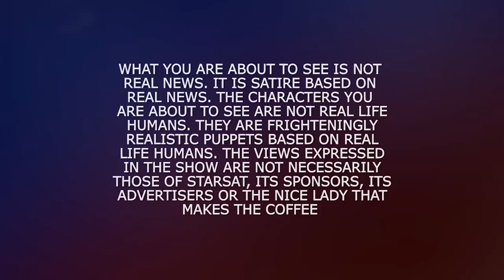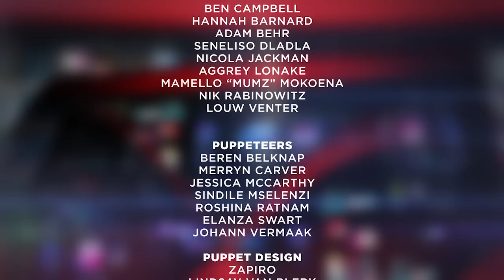PUPPET NATION EP104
It’s ALL happening in this week’s episode, from horrifying Halloween to fees falling activists to sports news, we’ve got you covered. Want to find out about the EFF march? How Jacob Zuma has really been coping this week? What Tokyo Sexwale is doing to prepare for his FIFA Presidency run? Feel the need to be sad about the Springboks all over again? Has it been too long since you saw a really scary clown? No matter your need, we’re here for you. We even tracked down Patricia de Lille, and joined Amla for a party. We have no less than three US Presidential candidates for you, including the birthday of Hillary Clinton, and the introduction of Mr Cool himself, Jeb Bush. And just for kicks, Jeb has brought along his brother, George Dubya. And Donald Trump takes time out from his busy schedule to mansplain the homeless, the Bible, and Jeb Bush. We also squeeze in the Pope, a Malema throwback, and David Cameron’s bloody tampon problems.